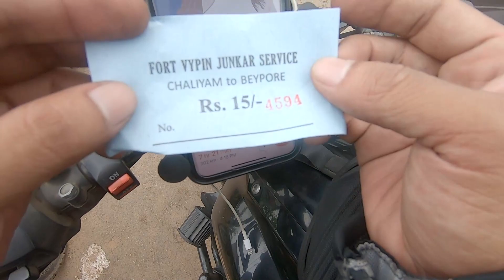DAY 7 | Kochi To Udupi ( Karnataka ) | Delhi to Kanyakumari By Road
Thanks for taking the time to watch my work. It means a lot.

 I am on a trip from Delhi to Kanyakumari on YAMAHA FZ. I will be showing you guys the routes and sharing my experiences while doing this Delhi to Kanyakumari trip. In this particular video, I am going from kochi to Udupi   by road, this is the day one of my trips. Also, I would like to mention you don't need Superbikes to follow your passion I am doing Delhi to Kanyakumari on 150 cc bike . Links to all other days and other locations are mentioned below.

HDD
1 TB

Other Accessories
Go Pro Battery
Go pro Dual Battery Charger

Riding gears